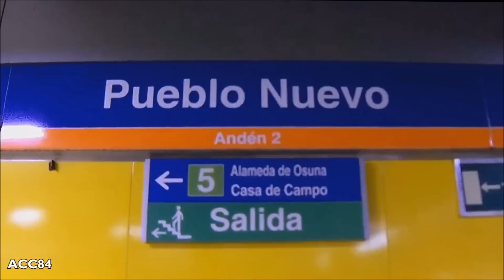Pueblo Nuevo L7 : Metro de Madrid ( Serie 9000 ) [2015]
Estación de Pueblo Nuevo de la línea 7 del metro de Madrid. Trenes serie 9000.

- Estación inaugurada en Julio de 1974.
- Tiene correspondencia con la línea 5 de metro (L5: Casa de Campo - Alameda de Osuna).
- La estación se encuentra entre las estaciones de Barrio de la Concepción y Ascao, en el distrito de Ciudad Lineal.

A circulation of trains 9000 series through Pueblo Nuevo station of the Madrid metro line 7.

- Station opened on July 1974.
- Connection with metro line 5.

Circulació de trens sèrie 9000 per l'estació de Pueblo Nuevo de la línia 7 del metro de Madrid.

- Estació inaugurada el juliol de 1974.
- Té correspondència amb la línia 5 de metro.

Une circulation des trains série 9000 par la station de Pueblo Nuevo de la ligne 7 du métro de Madrid.

- Station ouverte en juillet 1974.
- Correspondance avec la ligne 5 du métro.

Eine Zirkulation von Zügen Serie 9000 durch Pueblo Nuevo Bahnhof von Madrid U-Bahnlinie 7.

- Bahnhof eröffnet im Juli 1974.
- Verbindung mit U-Bahnlinie 5.

Una circolazione di treni 9000 attraverso la stazione di Pueblo Nuevo della linea 7 della metropolitana di Madrid.

- Stazione aperto il luglio 1974.
- Collegamento con la linea 5 della metropolitana.

A circulação de trens série 9000 através da estação de Pueblo Nuevo da linha 7 do metro Madrid.

- Estação inaugurado em julho 1974.
- Conexão com a linha 5 do metrô.

マドリードの地下鉄7のプエブロヌエボ局を介して電車9000系の循環。

- 駅は1974年7月にオープンしました。
- 地下鉄5との接続。

通過馬德里地鐵7號線的Pueblo Nuevo站循環的列車9000列。

- 站開1974年7月。
- 與地鐵5號線連接。

마드리드 지하철 7 호선의 푸에블로 누에 보 스테이션을 통해 기차 9000 시리즈의 유통.

- 역 7 월 1974 열었다.
- 지하철 5 호선과 연결.

Music

ACC84 (2015)